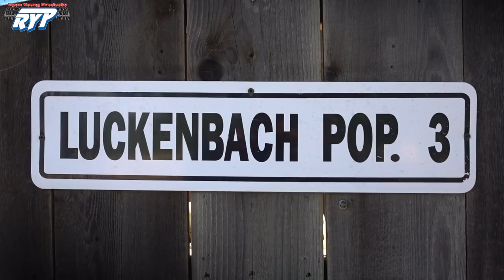RYP TV: 2018 Texas Pro/Am Highlights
The 2018 Texas Pro/Am in Luckenbach, TX was an awesome event! With loud crowds and good sections, a great time was had by riders and spectators alike.
Results:
Pat Smage
Karl Davis
Daniel Blanc-Gonnet
Sam Fastle
Josh Roper
Women:
Kylee Sweeten
Rachel Hassler
Christy Williams Richards